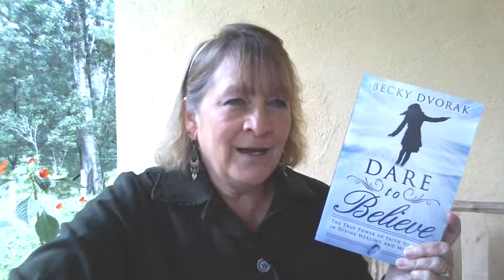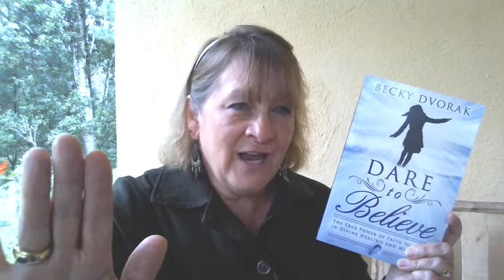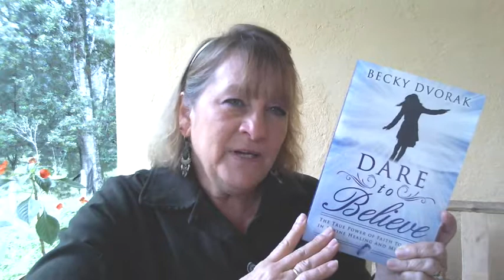DARE to Believe in Prison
Prayer for prison ministries.